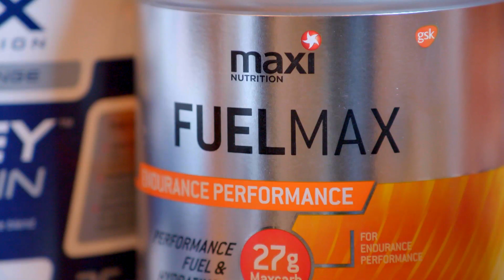Do Protein Shakes Work? | Earth Science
Do protein shakes actually help you build muscle? Chris Van Tulleken explains.